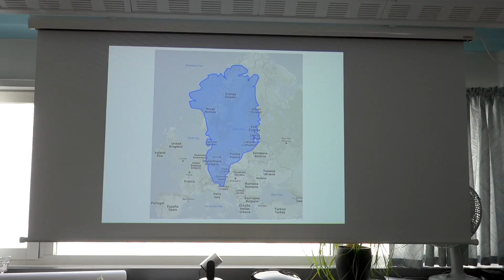Besuch Energieversorger Qaqortoq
(Schnitt: Lennart Meyer)